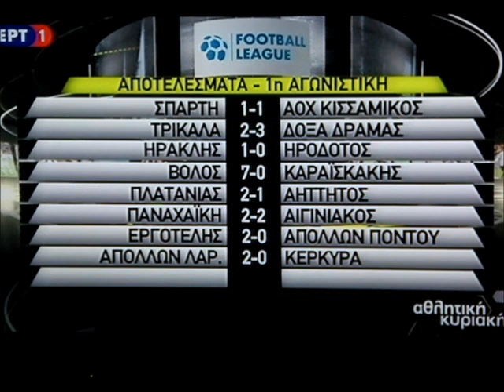Tα στιγμιότυπα της 1ης αγωνιστικής της Β' Εθνικής (Football League) 2018-19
Γκολ και φάσεις από την πρεμιέρα της δεύτερης κατηγορίας μέσα από τις κάμερες της ΕΡΤ για τα ματς του Σαββατοκύριακου 27-28/10/2018